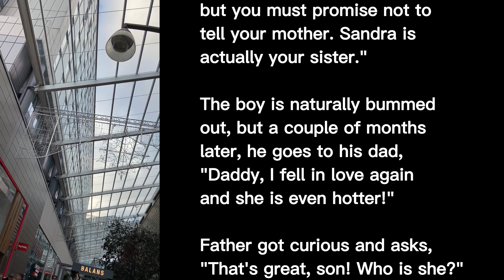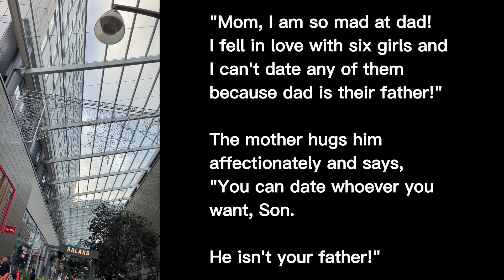WeLoveJokesUK: You can date whoever you want, Son!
THE STORY:
Son, goes to his dad, and says, "Daddy, I fell in love, and want to date this awesome girl."
Father says, "That's great, son! Who is she?"
Son says, "It's Sandra, the neighbour’s daughter."
Father replies, "Oh, I wish you hadn't said that. I have to tell you something, son. but you must promise, not to tell your mother. Sandra is actually your sister."...